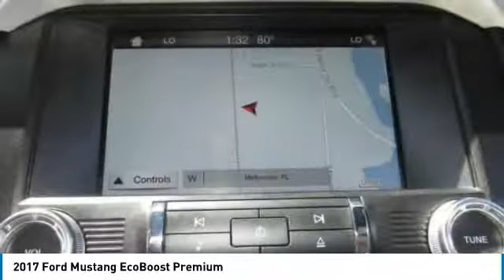2017 Ford Mustang P9825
2017 FORD MUSTANG Melbourne, FL
Stock# P9825

Kelly Ford
776 Magnolia Ave

Scores 27 Highway MPG and 21 City MPG! KBB.com 10 Coolest Cars Under $25,000. This Ford Mustang has a dependable Intercooled Turbo Premium Unleaded I-4 2.3 L/140 engine powering it's smooth transmission.

*Get Your Money's Worth for this Ford Mustang with These Options *
Wheels: 18  x 8  Magnetic Painted/Machined -inc: Aluminum, Wheels w/Locks, Trunk Rear Cargo Access, Trip Computer, Transmission: 6-Speed Manual -inc: reverse lockout pull ring, Tires: P235/50R18 BSW AS, Tire Specific Low Tire Pressure Warning, Systems Monitor, SYNC 3 Communications & Entertainment System -inc: enhanced voice recognition, 8  LCD capacitive touch screen in center stack w/swiping capability, pinch-to-zoom capability included w/available voice-activated touch screen navigation system, AppLink, 911 Assist and 2 smart charging USB ports, NOTE: SYNC AppLink lets you control some of your favorite compatible mobile apps w/your voice, It is compatible w/select smartphone platforms, Commands may vary by phone and AppLink software, Strut Front Suspension w/Coil Springs.

Test drive this must-see, must-drive, must-own beauty today at Kelly Ford, 776 Magnolia Ave, Melbourne, FL 32935.